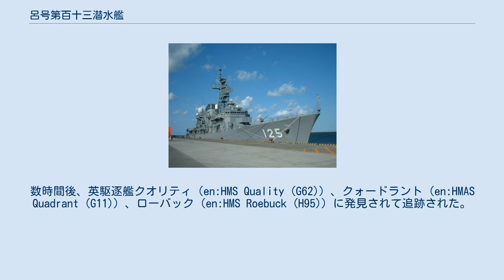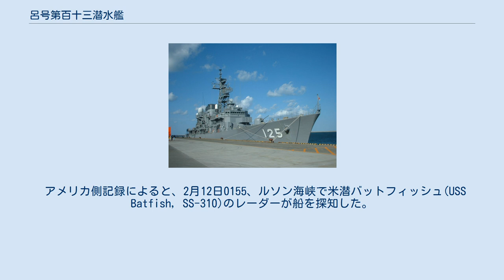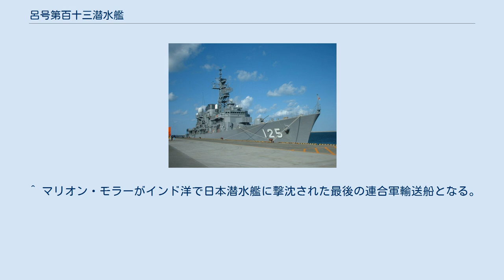呂号第百十三潜水艦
呂号第百十三潜水艦（ろごうだいひゃくじゅうさんせんすいかん）は、日本海軍の潜水艦。
 1942年（昭和17年）の昭和17年度計画（マル急計画）により、1942年7月11日、川崎重工業泉州造船所で起工。
1943年（昭和18年）4月24日進水。
1943年10月12日、川崎重工業神戸造船所で竣工し、二等潜水艦に類別。
同日、呉鎮守府籍となり、15日に訓練部隊である第一艦隊第11潜水戦隊に編入された。
 11月9日、伊予灘で魚雷発射訓練中、呂113は戦艦山城と接触事故を起こすも、損害は軽微で済んだ。
その後、呉で修理を受ける。
25日、第11潜水戦隊は第六艦隊所属となる。
 1944年（昭和19年）1月31日、第8潜水戦隊第30潜水隊に編入。
 2月23日、呂113は呉を出港し、南西諸島で対潜作戦に従事。
その後、呉に戻った。
3月25日、第30潜水隊の解隊に伴い、第7潜水戦隊第51潜水隊に編入。
 5月21日、呂113は呉を出港し、。
29日にサイパンに到着。
30日、サイパンを出港し、トラックに移動。
6月8日、トラックを出港し、ニューアイルランド北方沖の散開線に配備された。
14日、グアム北方沖に移動して哨戒。
27日、トラックに到着。
7月10日、トラックを出港し、17日に佐世保に到着。
その後呉に移動する。
8月15日、第51潜水隊の解隊に伴い、第8潜水戦隊付属となる。
 同年9月7日、呂113は呉を出港し、9月27日にペナンに到着。
10月25日、ペナンを出港し、ベンガル湾に進出して哨戒。
11月6日、 北緯10度40分 東経81度10分 / 北緯10.667度 東経81.167度 / 10.667; 81.167のベンガル湾で、英貨物船マリオン・モラー（Marion Moller、3,827トン）を発見し、雷撃により撃沈した。
数時間後、英駆逐艦クオリティ（en:HMS Quality (G62)）、クォードラント（en:HMAS Quadrant (G11)）、ローバック（en:HMS Roebuck (H95)）に発見されて追跡された。
その後さらに英護衛空母ベガム(HMS Begum, D38)、シャー(HMS Shah, D21)もこれに加わるも、なんとか振り切った。
13日、ペナンに到着。
 28日、呂113はペナンを出港し、ベンガル湾に進出して哨戒。
12月3日、マドラス近海で浮上航走中、英空軍所属のB-24に発見されて空爆を受けるも、被害はなかった。
18日と19日にベンガル湾で輸送船を撃沈したと報告するも、連合軍側に該当する輸送船はない。
12月28日正午、ペナン近海を浮上航走中、英潜水艦チューリ（en:HMS Thule (P325)）に発見される。
チューリは魚雷6本を発射してきたが、魚雷はすべて早期爆発したため、被害はなかった。
その後、ペナンに到着。
 1945年（昭和20年）1月20日、呂113はペナンを出港し、シンガポールに寄港した後ルソン島西方沖に進出して哨戒を行う。
2月7日、高雄に到着。
 10日、ルソン島バタナリオの残留搭乗員救出のため高雄を出港していくのを最後に消息不明。
 アメリカ側記録によると、2月12日0155、ルソン海峡で米潜バットフィッシュ(USS Batfish, SS-310)のレーダーが船を探知した。
バットフィッシュはレーダー観測で目標に近づき、明け方近くの0449に、一度潜航した後再び浮上した潜水艦に向けて魚雷を4本発射。
魚雷1本が命中した潜水艦は爆発。
大きな黄色の火の玉と火炎が周囲を明るくし、潜水艦は轟沈した。
これが呂113の最期の瞬間であり、艦長の原田潔大尉以下乗員59名全員戦死。
沈没地点はカミギン島付近、 北緯19度10分 東経121度25分 / 北緯19.167度 東経121.417度 / 19.167; 121.417。
 2月20日、フィリピン北方で亡失と認定され、5月10日に除籍された。
 撃沈総数は1隻で、撃沈トン数は3,827トンである。
 ^ マリオン・モラーがインド洋で日本潜水艦に撃沈された最後の連合軍輸送船となる。